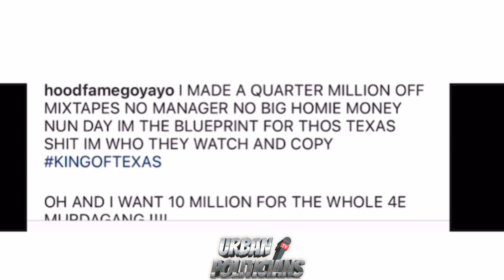Go Yayo Says He Wants $1M Plus To Sign , $10M For 4E Deal & He Made $250k Off Mixtapes Independently